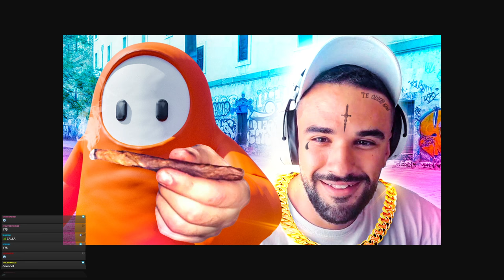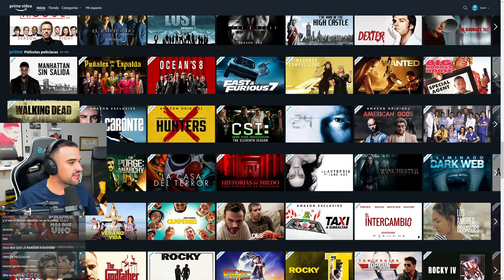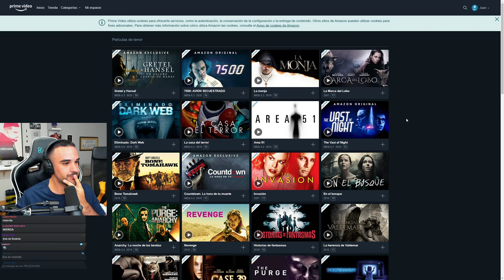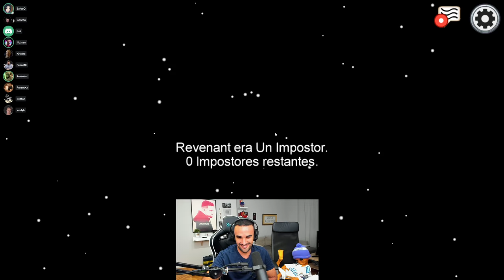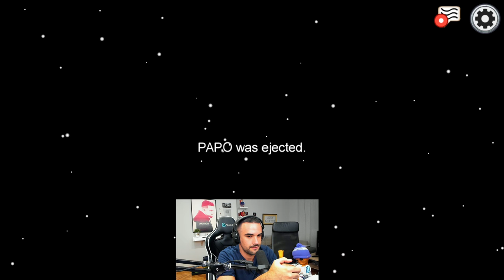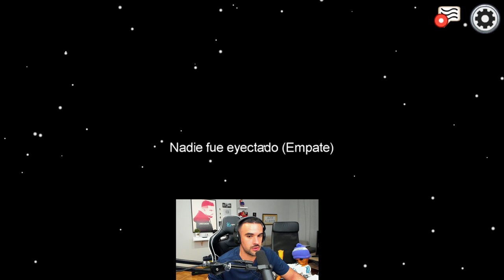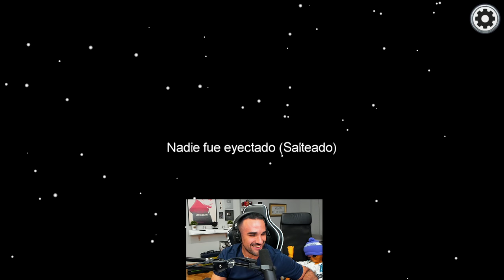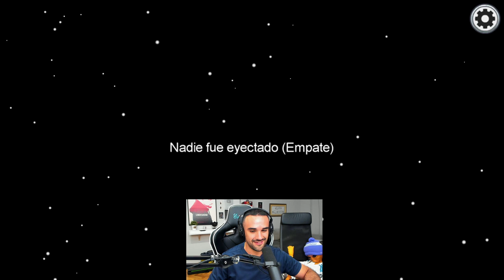Mi primerita vez en Among Us 🔪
Among Us con Papo, Ibai, Knekro, Revenant, Reven, Goncho, Werlyb, BarbeQ y Silithur
La que se viene el sábado, BOF